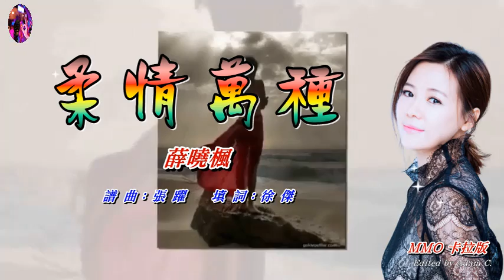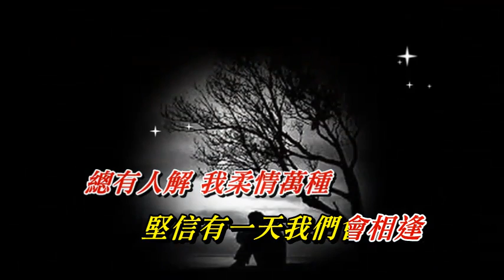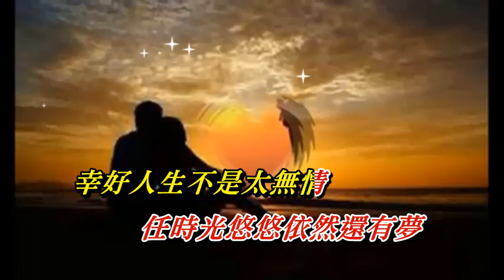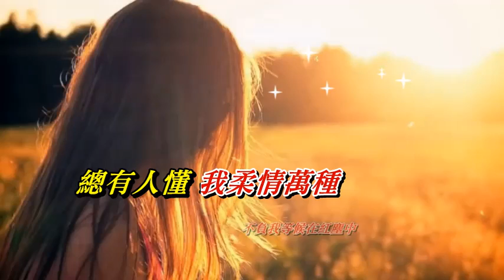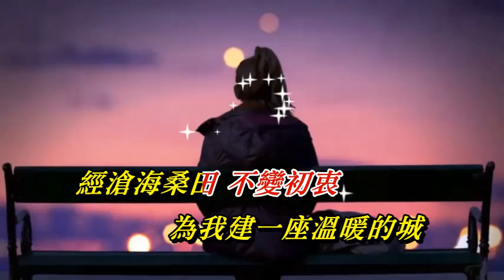柔情萬種〈華語〉薛曉楓〈MMO 卡拉版〉